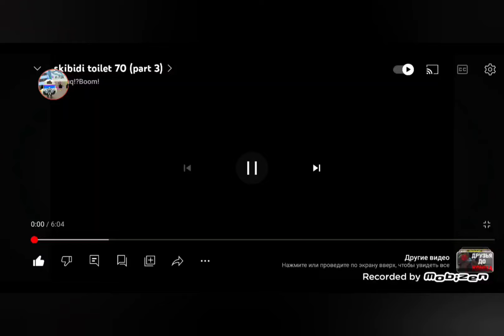озвучка skibidi toilet 70-3